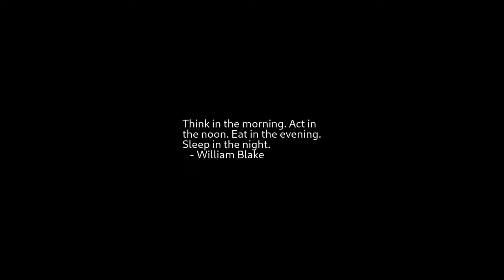Sunrise Time-lapse: Saturday, March 19, 2022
On this day:
   Arthur C. Clarke died in Colombo, Sri Lanka, 2008
   Swallows return to Capistrano
   St. Joseph's Day, observed in Colombia, Costa Rica, Holy See,
   Liechtenstein,San Marino, Spain, Venezuela
   Tree Planting Day in Lestho
   Max Reger is born in Brand, Germany, 1873

Today's random fortune, quote, or snark:
Cogito cogito ergo cogito sum --
"I think that I think, therefore I think that I am."
        -- Ambrose Bierce, "The Devil's Dictionary"